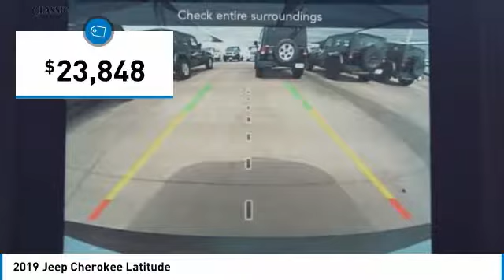2019 Jeep Cherokee Arlington TX, Fort Worth TX, Dallas TX, Irving TX Grand prairie TX KD487685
1111 I-20 East Frontage Rd

You may qualify for additional rebates. Price includes: $750 - Southwest 2019 Retail Bonus Cash SWCKA1, $500 - Southwest 2019 Bonus Cash SWCKA, $2,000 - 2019 Retail Consumer Cash 63CK1 2019 Jeep Cherokee Latitude 4D Sport Utility 9-Speed 948TE Automatic 2.4L I4 FWD Bright White Clearcoat 22/31 City/Highway MPGbrbrbrVisit or give us a call at ! Classic CDJRF Relax...and enjoy the difference!brBest Experience! No Haggling, No Tricks, No Games, Transparent, Hassle Free Environment!